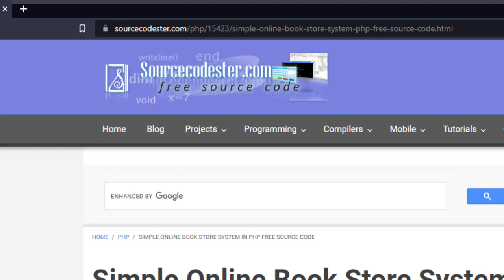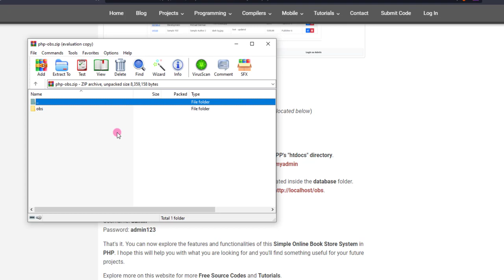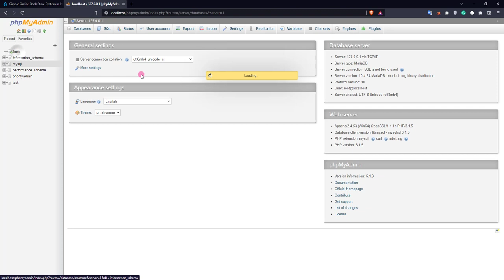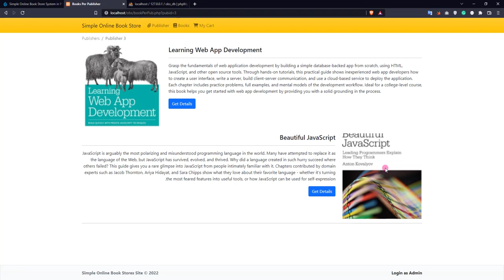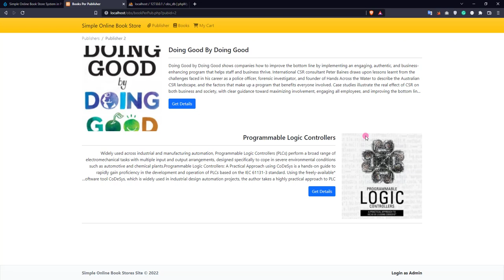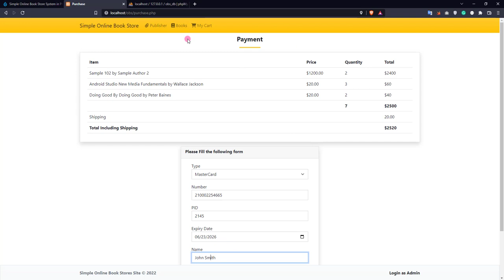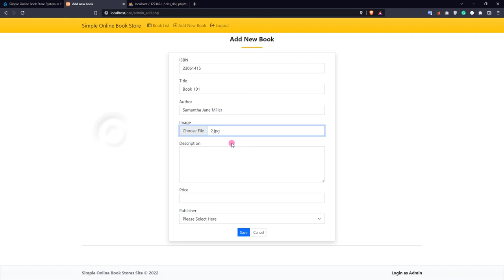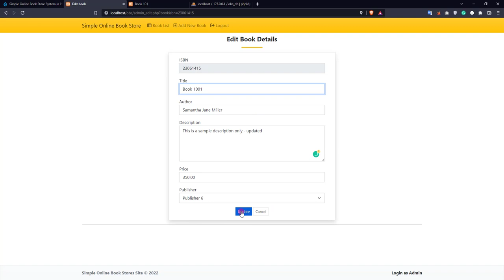Simple Online Book Store System in PHP DEMO